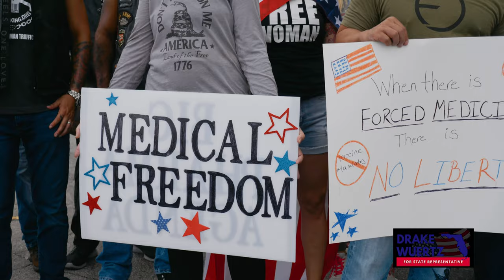Drake Wuertz for Florida State House Campaign Commercial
Paid for by Drake Wuertz, Republican Candidate for Florida State Representative, District 30.